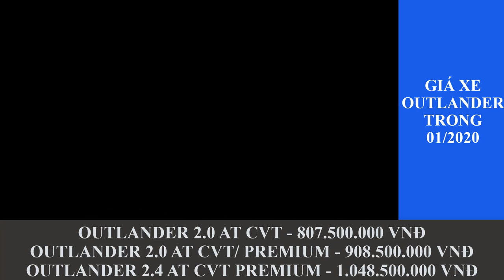Bảng giá xe Mitsubishi tháng 01/2020 - KM tới 70tr chi tiết LH: 0981.274.719